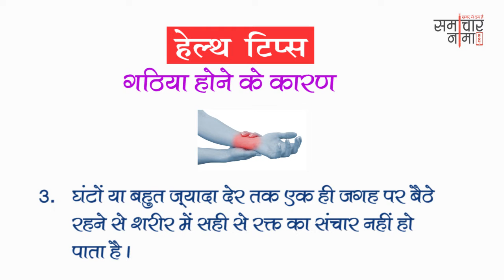अच्छे स्वास्थ्य के लिए अपनायें ये तरीके | Best Health Tips 542 | समाचारनामा